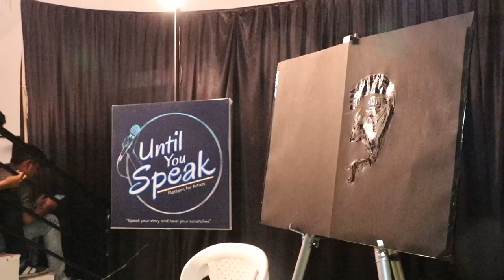VAISHNVI GHIME | LIVE PAINTING | OPEN MIC | AMRAVATI | UNTIL YOU SPEAK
Presenting you, "Vaishnavi Ghime" with her amazing LIVE PAINTING performance before you, where she had made a great portrait of Chhatrapati Shivaji Maharaj in this video. Do convey your thoughts about this video, in the comment section below. Like the video if you really did enjoy it.

Song used in this video :

Song : Raja Shivchhatrapati Title Track
Music Composer : Ajay Atul
Director : Hemant Deodhar
Channel : Star Pravah
Starring : Amol Kolhe, Rujuta Deshmukh, Mrinal Kulkarni And Yatin Karyekar

Team:-

Concept &  Founder : Yash D. Potpalliwar

Digital Media Head & Co-Founder : Sumedh S. Sakhare (alias. Sam)

Anchor : Jagruti Manmode

D.O.P : Akshay G. Khallarkar

Volunteer Manager : Rohan Charhate and Rushikesh Bhagwatkar

Camera Team : Shreyas Dhore and Likhit Dhore